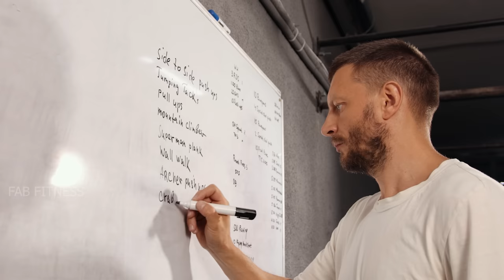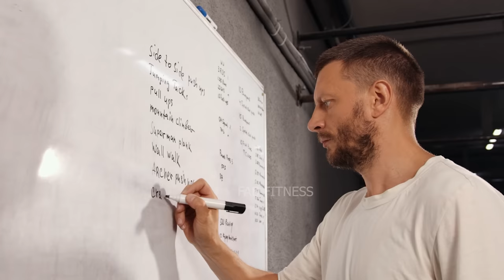चेस्ट फैट तेज़ी से घटाएं | How to Remove Chest Fat Fast | CHEST FAT KAISE GHATAYE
चेस्ट फैट तेज़ी से घटाएं | How to Remove Chest Fat Fast